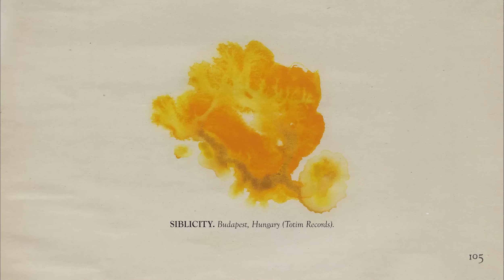The Memoir - Page 105: Siblicity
Recorded by Siblicity for The Memoir, 2023.
All tracks were written, produced, and mixed by Siblicity.
Artwork by Gabriella Holmström.
Curated by Hypnus Records.

00:00 Siblicity feat.Titkos Flora - Entropē [Free Sequence]
05:40 Siblicity - Unreleased
08:24 Siblicity - Secret Agent (Original Mix) [TOTIM Records]
13:51 Siblicity - Unreleased
17:16 Siblicity - Unreleased
22:38 Siblicity - Unreleased
28:39 Siblicity - Unreleased
34:32 Siblicity - Unreleased
39:55 Siblicity - Unreleased
46:25 Siblicity - Unreleased
56:48 Siblicity - Ascend ( Original Mix ) [TOTIM Records]
01:04:37 Siblicity - Unreleased
01:08:53 Siblicity - Unreleased
01:16:22 Siblicity - Lunaris (Original Mix) [TOTIM Records]
01:24:11 Siblicity - Unreleased
01:31:11 Siblicity - Unreleased
01:40:33 Siblicity - Unreleased